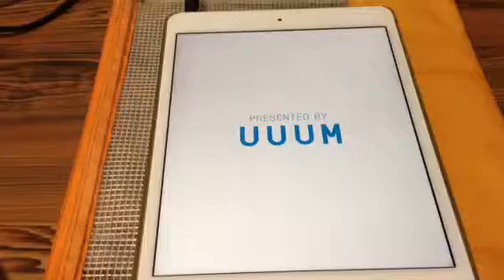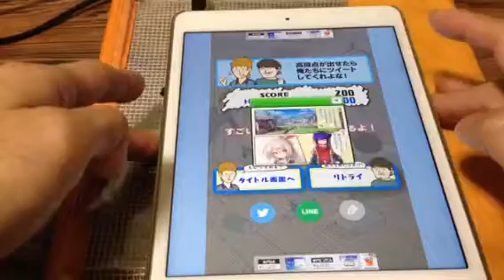電球でテニスしてみた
あの迷作大人気動画がミニゲームになって帰ってきた！
大人気YouTuberのはじめしゃちょーとトミックが出演！
電球とかをタイミングよく打ち返してベストスコアに挑戦してみよう！
このアプリでしか見れないはじめしゃちょーとトミックのイラスト図鑑をコンプできるかな！？